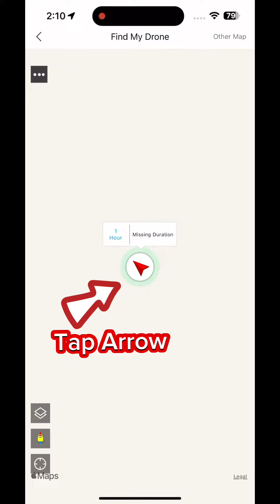HOW TO FIND LOST DRONE EASY.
LOST DRONE? NO PROBLEM